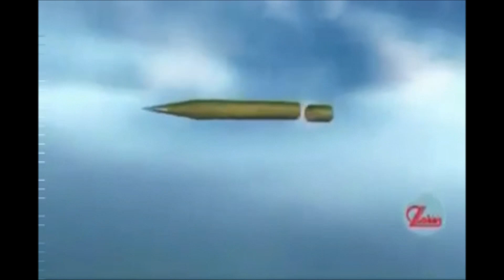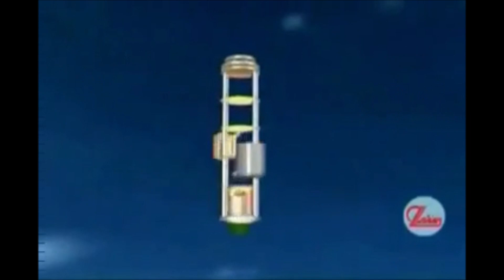Rusia Ogah Gunakan Senjata Canggih Ini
Rusia memiliki senjata yang memungkinkan untuk benar-benar menghancurkan kolom peralatan musuh, tetapi mereka tidak digunakan

Selama operasi khusus Rusia di wilayah Ukraina, menjadi jelas bahwa penggunaan MLRS di daerah-daerah tidak efektif (pengeluaran amunisi yang berlebihan). Rudal terarah dengan hulu ledak cluster sering bertabur di tanah, dan tidak menghentikan laju kolom musuh, dari selusin kendaraan lapis baja yang rata-rata berhasil mengenai beberapa bagian, yang tidak cukup.

Namun, Angkatan Bersenjata Federasi Rusia memiliki senjata yang memungkinkan mereka untuk sepenuhnya menghancurkan kolom musuh, tetapi untuk beberapa alasan mereka praktis tidak digunakan. Hanya ada bukti anekdot tentang penggunaannya dalam proses SBO. Kita berbicara tentang elemen tempur yang bertujuan sendiri - SPBE, yang sebanding dengan senjata presisi tinggi. Misalnya, SPBE-K dipasang di hulu ledak cluster roket 9M55K1 untuk Smerch MLRS dan secara efektif mengenai kendaraan lapis baja dengan amunisi anti-tank.

SPBE-K diproduksi dengan koordinator target gabungan (panduan melalui saluran termal dan radar), yang memberikan banyak peluang untuk menghancurkan musuh di berbagai teater. Amunisi ini mampu mengenai hingga enam unit kendaraan lapis baja (hingga enam elemen dalam satu kaset) dan pada saat yang sama mengenalinya sesuai dengan prinsip "teman atau musuh" agar tidak mengenai teman atau sekutu Anda. Video di bawah ini menunjukkan bagaimana kendaraan lapis baja musuh, termasuk Angkatan Bersenjata Ukraina, dikalahkan dengan bantuan SPBE.

Setelah diluncurkan, roket mengirimkan submunisi ke area tertentu. Selanjutnya, kasus dibuka dengan keluarnya isi kaset. Apalagi, pelepasan dilakukan pada ketinggian minimal 400 meter. Arus udara yang datang menarik keluar parasut tambahan dan amunisi mulai turun dengan lebih teratur. Kira-kira pada ketinggian 170 meter, parasut tambahan ditembakkan dan yang utama terbuka. SPBE berkurang dengan kecepatan 15 m/s, berputar di sekitar porosnya (6-8 putaran per detik) dan "menyelidiki" lingkaran dengan radius 100 meter. Setelah mendeteksi radiasi termal musuh, hulu ledak dirusak. Jet kumulatif menembus baju besi homogen setebal 70 mm.

Dengan demikian, segala sesuatu yang diperlukan untuk berhasil menekan tindakan ofensif Angkatan Bersenjata Ukraina ada di sana. Hanya perlu mengalokasikan sejumlah kecil kru Smerch MLRS di berbagai sektor depan, yang peluncurnya harus dimuat dengan produk semacam itu, dan juga menugaskan UAV untuk pengintaian ke penembak ini.